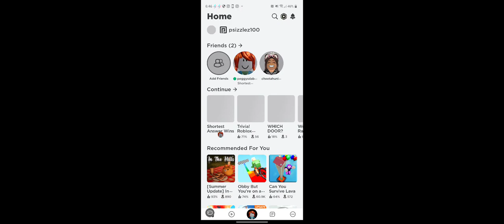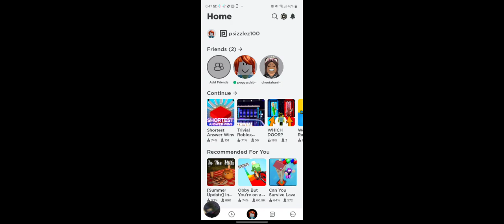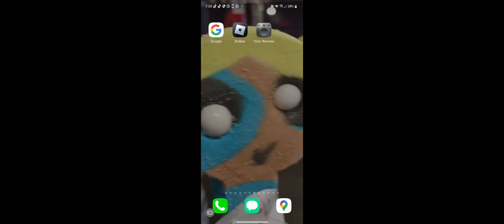Roblox shortest answer wins _ Roblox squid game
Roblox shortest answer wins was hard so we decided to play Roblox squid game